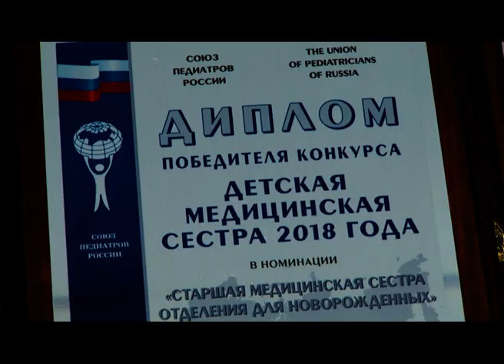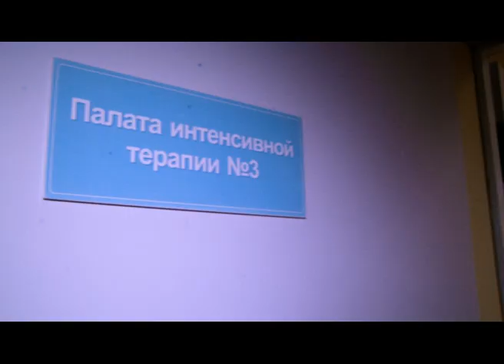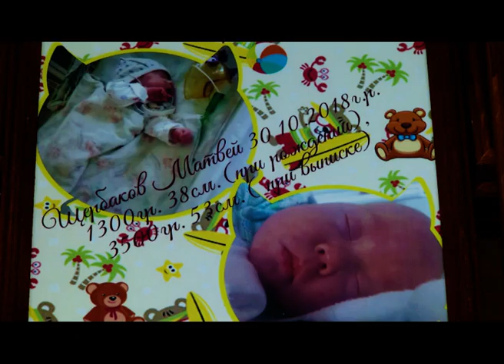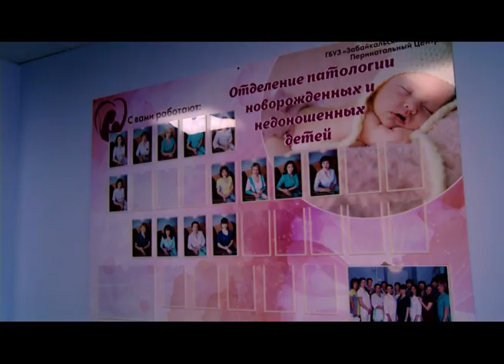ЛУЧШАЯ МЕДСЕСТРА ОЛЬГА ФРОЛОВА ПЕРИНАТАЛЬНЫЙ ЦЕНТР